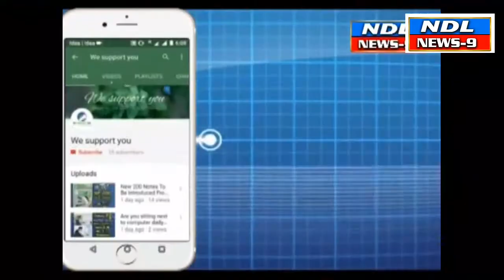మహానందీశ్వర స్వామి వారికి సహస్ర ఘటాభిషేకం వరుణ యాగం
Nandyala news9-- వరుణ యాగం లో భాగంగా విరాట పర్వము పారాయణ, పర్జన్య వర్ష మంత్ర జపం,కలశ ఉద్వాసన, సహస్ర ఘటావాహనము, తిరుమంజనం,ఘటముల ప్రదక్షిణ అనంతరం మహానందీశ్వర స్వామి వారికి సహస్ర ఘటాభిషేకం తో వరుణ యాగం పూర్తి అయ్యింది